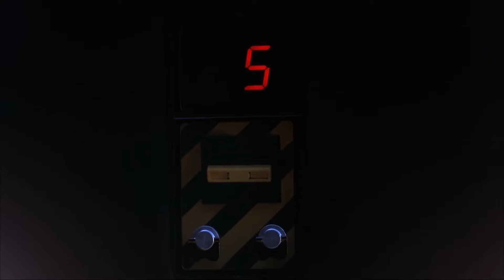Daft Punk shocked their fans one exploded other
◀ And activate the alerts button (🔔) to see the new videos as soon as you download 😍
◀ Like (👍) and share the video and comment (💬) because your opinion is very important to me 👌

After a career spanning nearly 28 years, Daft Punk separation
The duo group "Daft Punk" was founded in Paris in 1993, and the duo released their first CD, "Homework" in 1997, including the song "Around the World", which earned them international fame.